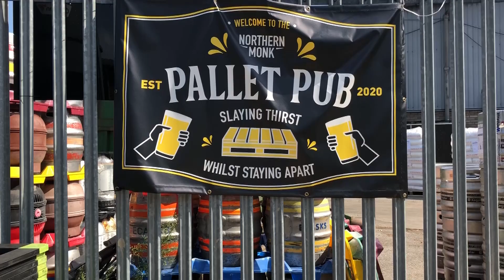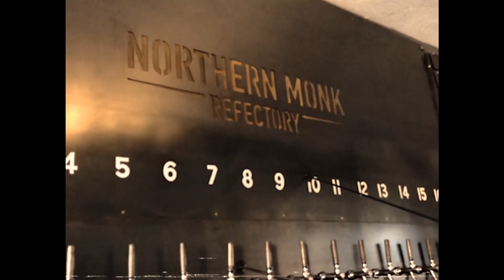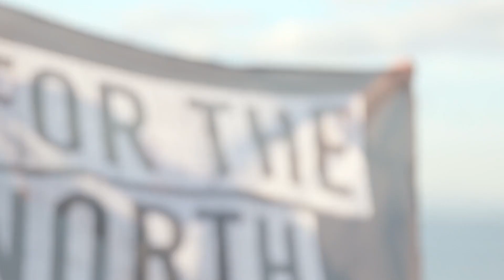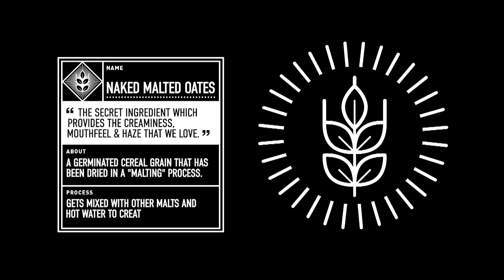MONK TV. EPISODE 3.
We’ve pulled out all the stops for the latest installment of MONK TV. Lock in for some exclusive Monk content...

📺 We’re taking you back to our recent camping trip with our good mate Haze Outdoors where the idea for the Yorkshire Brack Porter was born.

📺 Brewer Ben takes you on a deep dive on naked malted oats, and how we use them in our everyday recipes like our classic New England IPAs.

📺 Back in Bradford in 1956, Seabrook Crisps hosted the first-ever World Crisp Eating Competition. We decided to take on the challenge ourselves...

As ever, big thanks to some of the North’s finest Barbarian Hermit, SCORNED and Dekoi for the tunes.